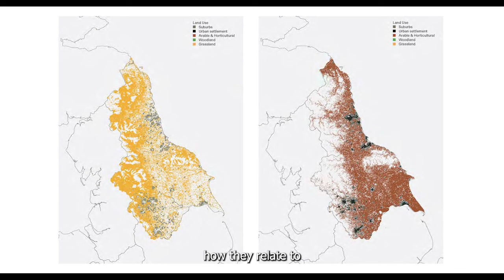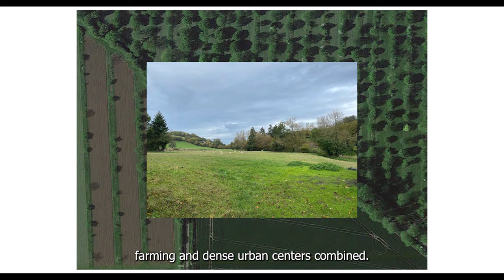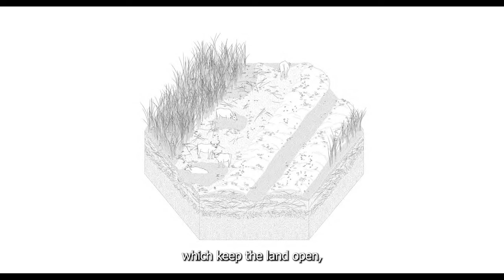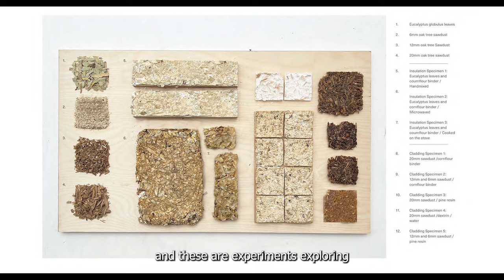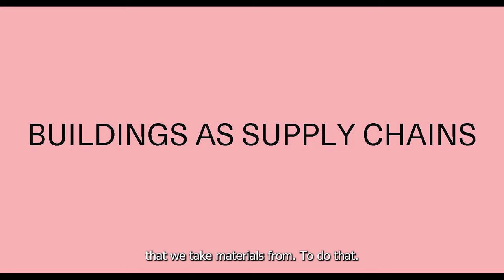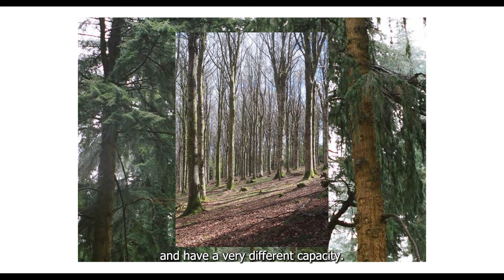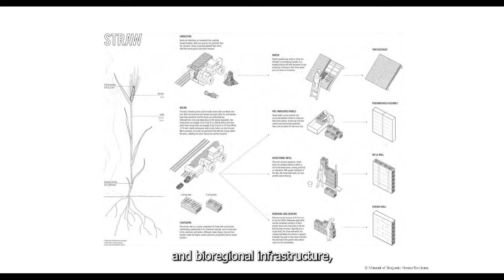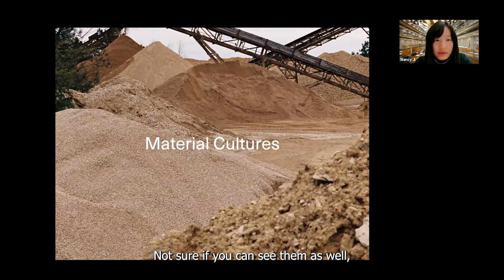MSD Public Lecture: Material Reform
This talk by Summer Islam explores the potential of a decarbonised built environment, through the work of London-based practice Material Cultures. Through the scale of the landscape, the building and the individual Material Cultures will make a case for new building practices that comprehensively engage with the impact that the built environment has on people, plants, and animals across the globe.

This lecture was presented as part of Design Studio E, a Master of Architecture subject at the Melbourne School of Design on Monday 4 September 2023. It was moderated by Nancy Ji, Lecturer in Architectural Design at the Faculty of Architecture, Building and Planning.